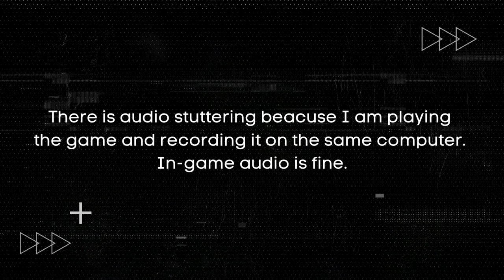Trepang 2 gameplay on Low End PC | NO Graphics Card | i3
Are you looking for a game that will challenge your skills and thrill your senses? Do you want to play a game that runs smoothly on a low end PC without a graphics card? If yes, then you need to check out Trepang2!

Trepang2 is a first-person shooter game that features intense action, stealth and slow motion. It is inspired by games like F.E.A.R. and Half-Life 2. In this video, I will show you how Trepang2 gameplay looks like on a low end PC with an i3 processor and no graphics card. You will see how the game performs, what settings I use and what tips I have for optimizing your PC for gaming.

Let me know what you think of Trepang2 and if you have any questions or suggestions for me.

MINIMUM SYSTEM REQUIREMENTS:
OS: Windows 7 64 bit
Processor: Intel Core i series/AMD Ryzen
Memory: 4 GB RAM
Graphics: Geforce 650/Radeon HD 7750 or better
DirectX: Version 11
Storage: 35 GB available space
Additional Notes: Will most likely run on slightly lower specs on low graphics settings. More optimizations coming soon.

MY SYSTEM:
Processor: 11th Gen Intel(R) Core(TM) i3-1115G4
Graphics: Intel UHD Graphics, DirectX 12
Memory: 12 GB DDR4 3200Mhz
Storage: 500GB SSD
Game resolution: 1920 X 1080

Trepang2 Gameplay on Low End PC | NO Graphics Card | i3 | FPS Test,
How to Play Trepang2 on Low End PC without Graphics Card | i3 Processor,
Trepang2 Low End PC Gameplay | No GPU | i3 CPU | Settings and Tips,
Trepang2,
Trepang2 gameplay,
Trepang2 low end PC,
Trepang2 no graphics card,
Trepang2 FPS test,
Low end PC games,
No GPU games,
i3 processor games